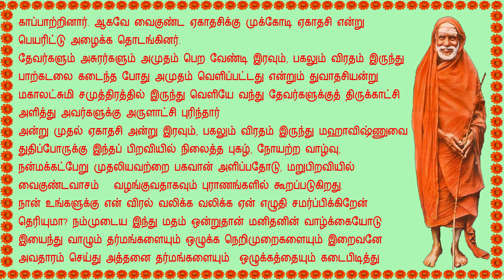மஹாபெரியவாளின் பாதையிலே - 038 ஏகாதசியின் சிறப்புக்களும் விரதமும்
ஏகாதசி அன்று உபவாசம் இருப்பதன் நோக்கம் இறைவன் அருகில் அமர்ந்து உங்கள் ஆத்ம சுத்தியை அடைவதற்காக மட்டுமே. உபவாசம் இருப்பதால் உங்களுக்குள் ஒரு சுய  கட்டுப்பாடு உருவாகும். பக்தியை அடுத்து உபவாசம் இருப்பதால் உங்கள் ஜீரண உறுப்புகளுக்கு ஓய்வு கொடுக்கிறீர்கள்.
உடலை வருத்திக்கொண்டு உபவாசம் இருக்கவேண்டும் என்று அவசியம் இல்லை. உபவாசம் என்பது உங்கள் கவனத்தை இறைவன் மேல் ஒருமுகப்படுத்தி பக்தி செய்வதற்கே.  உபவாசம் இல்லாமலேயே இதை உங்களால் செய்ய முடியும் என்றால் செய்யுங்கள். நீங்கள் யாருக்கும் பதில் சொல்ல வேண்டியதில்லை.நீங்கள் உங்களுக்கும் உங்கள் ஆத்மாவிற்கும் மட்டுமே பதில் சொல்ல வேண்டும்.
ஏகாதசி என்பது சந்திரனின் இயக்கத்தை அடிப்படையாக கொண்டது. இந்து காலகணிப்பின்  சுழற்சியில் பதினைந்து நாட்களுக்கு ஒரு முறை வரும் நாளை திதி என்கிறோம்.அமாவாசை நாளையும் பௌர்ணமி நாளையும் அடுத்து வரும் பதினோராம் நாள் ஏகாதசி திதி   என்று அழைக்கிறோம்.
ஏகாதச என்பது வடமொழி சொல்.ஏகாதச என்றால் பதினோராவது என்று பொருள்.பதினைந்து நாட்களின் பகுதியில் பதினோராவது நாளாக வருவதால் ஏகாதசி என்ற பெயரில் அழைக்கப்பட்டு வருகிறது.
அமாவாசையை ஒட்டி வரும் ஏகாதசியை சுக்லபக்ஷ ஏகாதசி என்றும் பௌர்ணமியை     ஒட்டி வரும் ஏகாதசியை கிருஷ்ணபக்க்ஷ ஏகாதசி என்றும்  அழைக்கப்படுகிறது.
ஏகாதசியின் வானியல் கணக்கை படிக்க தொடங்கினால் தலையை சுற்றிவிடும்.நமக்கு தேவை ஏகாதசி என்றால் என்ன. ஏகாதசி தோன்றிய வரலாறு மட்டுமே. நாம் பஞ்சாங்கம் கணிக்கப்போவதில்லை  நமக்கு நாழிகை கணக்கெல்லாம் வேண்டாம்.

ஏகாதசியின் வரலாற்றை சற்று பார்ப்போம்.
சுமார் பல ஆயிரம் வருடங்களுக்கு முன் முரண் என்னும் அரக்கன் வாழ்ந்து வந்தான். இந்த அசுரன் தேவேகளுக்கும் முனிவர்களுக்கும் மக்களுக்கும் ஏராளமான தொல்லை கொடுத்து வந்தான்.
இவர்கள் அனைவரும் சிவபெருமானிடம் முறையிட்டார்கள்.சிவபெருமானும் இவர்களை மஹாவிஷ்ணுவை நோக்கி தவம் செய்து வேண்டுங்கள். அவர் அசுரனை அழித்து உங்களுக்கு விமோச்சனம் அளிப்பார் என்றார்.
மஹாவிஷ்ணுவும் இவர்களின் தவத்தை ஏற்று உங்களுக்கு என்ன வேணும் என்று கேட்டார். அவர்களும் தங்களது பயத்தை சொன்னார்கள். முரண் என்ற அரக்கனின் கொடூரங்களை எடுத்து சொன்னார்கள்.
மஹாவிஷ்ணுவும் அவர்களுக்கு வாக்குக்கொடுத்து விட்டு முரண் என்னும் அசுரனோடு சுமார் ஆயிரம் ஆண்டுகள் போர் புரிந்தார். ஒரு சமயம் மிகவும் களைப்புற்று பத்ரிகாஸ்ரமத்தில் ஒரு குகையில் ஓய்வெடுத்து கொண்டு இருந்தார்,
அந்த சமயம் முரண் மஹாவிஷ்ணுவை நெருங்கி விட்டான். அரக்கன் தானே. அரக்கனுக்கு ஏது போர் ஒழுக்கம் இலக்கணம் எல்லாம். தன்னுடைய வாளை எடுத்து மஹாவிஷ்ணுவை நெருங்கினான்.
அந்த சமயத்தில் மஹாவிஷ்ணுவின் உடலில் இருந்த  சக்தி ஒரு பெண் வடிவில் வெளிப்பட்டாள். அந்த பெண்ணை பார்த்தவுடன் முரண் அந்த பெண்ணை நெருங்கினான். மிகவும் அருகில் முரண் வந்தவுடன் அந்த பெண் வடிவில் இருந்த சக்தியிடம் இருந்து வெளிப்பட்ட ஓங்காரம் அந்த முரணை தாக்கி அழித்தது.
இதை அறிந்த மஹாவிஷ்ணு அந்த பெண்ணுக்கு ஏகாதசி என்று பெயரிட்டு அவளிடம் சொன்னது. " யார் உன்னை விரதம் இருந்து உன்னை ஏகாதசி என்று அழைத்து வழிபடுகிறார்களோ அவர்கள் வாழ்க்கையில் உள்ள எல்லா கஷ்டங்களுக்கும் ஒரு நல்ல தீர்வு கிடைத்து  சகல ஐஸ்வர்யங்களும் கிடைக்கபெறுபவர்கள். என்று சொல்லி அந்த ஏகாதசி பெண்ணை வாழ்த்தினர் மஹாவிஷ்ணு..
வைகுண்ட ஏகாதசி : ராவணனின் இன்னல்களை தங்க முடியாத தேவர்கள் பிரம்மாவை அழைத்துக்கொண்டு  சுக்ல பக்க்ஷ ஏகாதசியன்று (வளர்பிறை ஏகாதசி ) ஸ்ரீவைகுண்டம் சென்று தங்களுடைய இன்னல்களை எடுத்து கூறினார்கள். பெருமாளும் ராவணனை வதம் செய்து தேவர்களை காப்பாற்றினார். ஆகவே வைகுண்ட ஏகாதசிக்கு முக்கோடி ஏகாதசி என்று பெயரிட்டு அழைக்க தொடங்கினர்.
தேவர்களும் அசுரர்களும் அமுதம் பெற வேண்டி இரவும், பகலும் விரதம் இருந்து பாற்கடலை கடைந்த போது அமுதம் வெளிப்பட்டது என்றும் துவாதசியன்று மகாலட்சுமி சமுத்திரத்தில் இருந்து வெளியே வந்து தேவர்களுக்குத் திருக்காட்சி அளித்து அவர்களுக்கு அருளாட்சி புரிந்தார்

அன்று முதல் ஏகாதசி அன்று இரவும், பகலும் விரதம் இருந்து மஹாவிஷ்ணுவை துதிப்போருக்கு இந்தப் பிறவியில் நிலைத்த புகழ், நோயற்ற வாழ்வு, நன்மக்கட்பேறு முதலியவற்றை பகவான் அளிப்பதோடு, மறுபிறவியில் வைகுண்டவாசம்   வழங்குவதாகவும் புராணங்களில் கூறப்படுகிறது.
நான் உங்களுக்கு என் விரல் வலிக்க வலிக்க ஏன் எழுதி சமர்ப்பிக்கிறேன் தெரியுமா? நம்முடைய இந்து மதம் ஒன்றுதான் மனிதனின் வாழ்க்கையோடு இயைந்து வாழும் தர்மங்களையும் ஒழுக்க நெறிமுறைகளையும் இறைவனே அவதாரம் செய்து அத்தனை தர்மங்களையும்  ஒழுக்கத்தையும் கடைபிடித்து வாழ்ந்து நமக்கு கட்டினான். கட்டுவது மட்டுமல்ல. நமக்கும் போதித்தான்.
நீங்கள் தெரிந்து  கொள்வது மட்டுமல்லாமல் உங்கள் வீட்டில் பேரக்குழந்தைகளுக்கும் உங்கள் குழந்தைகளுக்கும் சொல்லிக்கொடுங்கள். இழந்ததை மீட்போம். தொலைத்ததை மீண்டும் மேடையேற்றுவோம்.
நான் கண்ணை மூடுவதற்குள் ஒரு நாளாவது இந்த அற்புதத்தை காணமாட்டோமா என்ற ஏக்கம் எனக்குள் நிறையவே இருக்கிறது.
மீண்டும் வேறொரு நல்ல விஷயத்தோடு இன்னொரு பதிவில் நாளை உங்களை சந்திக்கிறேன்.

ஹர ஹர சங்கர ஜய ஜய சங்கர

என்றும் உங்கள் நலன் காக்கவே உழைக்கும்
உங்கள் GR  மாமா